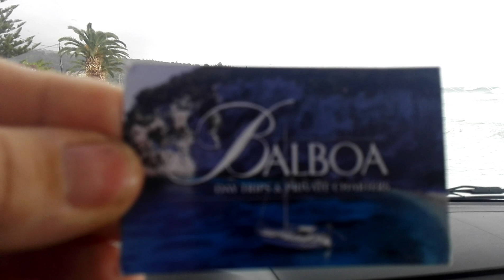lourdas to vlachata in a storm 2020